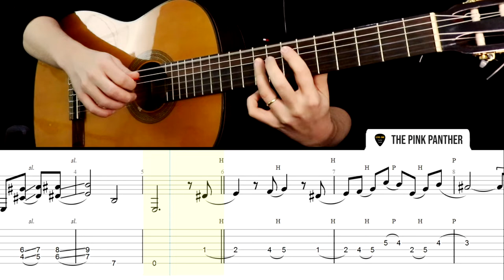Learn this FAMOUS SONG if you need to practice "HAMMER-ONS" and "PULL-OFFS"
If you need to practice "hammer-on" and "pull-off" on the acoustic guitar, you should learn this famous song!

This guitar tutorial includes me showing you how to play what is written in the tablature (tabs). It also includes the chords above the tablature.
The Pink Panther Theme Guitar Tabs Tutorial (Henry Mancini)

Acoustic Guitar, Backing Track and Mixing - Davi Filho

h = hammer-on;
p = pull-off;
/ (sl.) = slide.

I usually try to make these guitar tabs and tutorials as easy as possible so that most people can play - even a beginner guitarist.

Of course, sometimes you are going to face some technical or rhythmic challenges playing it, but I think it's a great opportunity to improve your skills on the guitar. Take it as a challenge. I am pretty sure that it will be worth a guitar lesson.